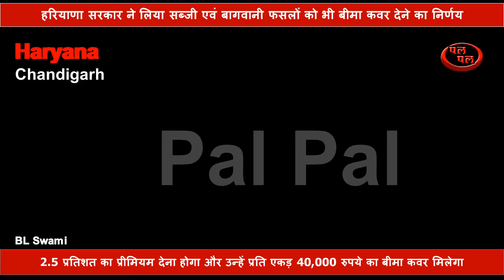हरियाणा सरकार ने लिया सब्जी एवं बागवानी फसलों को भी बीमा कवर देने का निर्णय